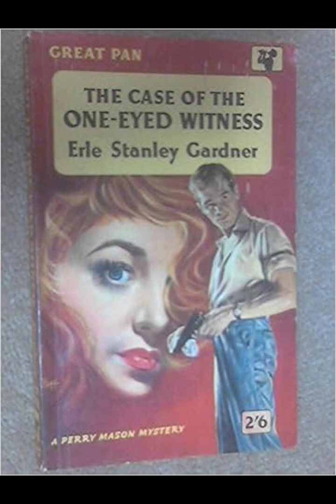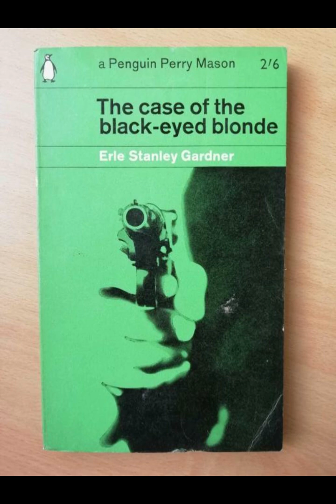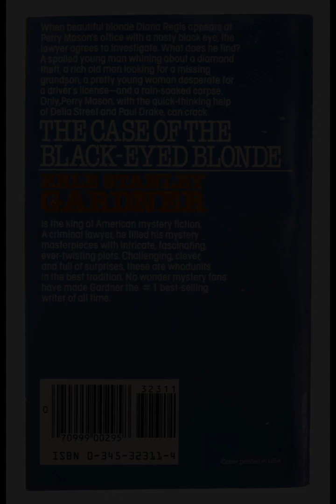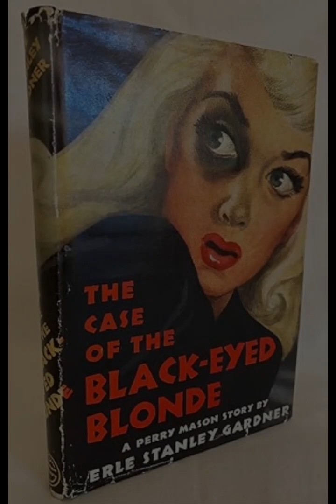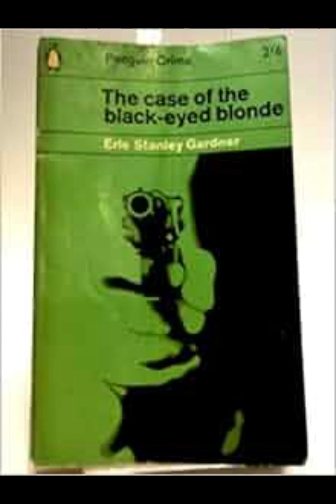"The Case of the Black-Eyed Blonde (Perry Mason, #25)" By Erle Stanley Gardner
In "The Case of the Black-Eyed Blonde," Erle Stanley Gardner crafts a complex legal thriller that highlights the sharp wit and keen investigative skills of his famous defense attorney, Perry Mason. The novel unfolds with a mysterious blonde woman, Eva Martell, seeking Mason’s help in retrieving a love letter that she claims was written in a moment of indiscretion. She fears this letter could ruin her engagement if it falls into the wrong hands. Mason’s instinct tells him there’s more to the story, and as he digs deeper, he uncovers a web of deceit, blackmail, and murder.The novel is a classic example of Gardner's ability to create intricate plots that keep readers on edge. The character of Perry Mason is as resourceful and astute as ever, navigating through a tangle of lies and half-truths to arrive at the truth. His relentless pursuit of justice is juxtaposed against the cunning and often unscrupulous characters he encounters, who will stop at nothing to protect their own interests. Gardner uses Mason’s interactions with these characters to explore themes of moral ambiguity, where the line between right and wrong is often blurred.Della Street, Mason’s loyal secretary, plays a crucial role in the narrative, providing not just administrative support but also offering insightful observations that help Mason piece together the puzzle. Her presence adds depth to the story, showcasing the teamwork and trust that underpin Mason’s successful practice. Paul Drake, the private investigator frequently employed by Mason, adds another layer of intrigue with his ability to gather crucial information that often serves as the key to unraveling the mystery.One of the strengths of Gardner’s writing is his attention to legal procedures and courtroom drama. The courtroom scenes in "The Case of the Black-Eyed Blonde" are meticulously detailed, highlighting Mason’s legal acumen as he outmaneuvers the prosecution. Gardner’s own background as a lawyer is evident in the way he constructs these scenes, making them both believable and engaging. The tension in the courtroom is palpable, with Mason’s brilliant cross-examinations often turning the tide in his favor at the last possible moment.The novel also delves into the psychology of its characters, particularly the titular blonde, Eva Martell. Gardner paints her as a complex figure, whose motivations and actions are not immediately clear. Her initial portrayal as a damsel in distress evolves as the story progresses, revealing layers of deception that keep the reader guessing. This evolution of her character is a testament to Gardner’s skill in creating multifaceted individuals who defy simple categorization.Gardner’s prose is efficient and focused, with little wasted on unnecessary description or exposition. This keeps the pace brisk and the plot tight, ensuring that the reader’s attention never wanes. The dialogue is sharp and realistic, driving the narrative forward and revealing the characters’ personalities and intentions.The resolution of "The Case of the Black-Eyed Blonde" is both surprising and satisfying, with Mason once again proving why he is considered one of the greatest fictional lawyers of all time. The final twists in the plot not only bring the mystery to a close but also provide a commentary on the nature of truth and justice. Gardner leaves the reader with much to ponder about the lengths to which people will go to protect their secrets and the price of uncovering the truth.In conclusion, "The Case of the Black-Eyed Blonde" is a testament to Erle Stanley Gardner’s mastery of the legal thriller genre. The novel combines a compelling plot with well-drawn characters and expertly crafted courtroom drama. Perry Mason’s unwavering dedication to his clients and his brilliant legal mind are on full display, making this book a must-read for fans of the series and anyone who enjoys a good mystery. Gardner’s ability to weave together legal intricacies, character development, and a suspenseful narrative ensures that this installment in the Perry Mason series remains a standout in the genre.